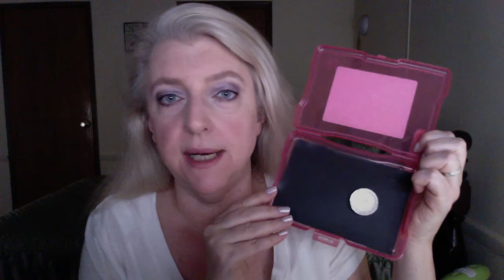HOW TO MAKE YOUR OWN EYESHADOW PALETTES AND MORE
What I'm wearing:
Shirt is Ambiance Apparel from Rainbow
Nail Polish is Revlon Parfumerie in Lavender Soap

Makeup I'm wearing:
e.l.f. eye refresh
e.l.f. mineral face primer
L'Oreal True Match super blendable makeup C1 and C3 mixed
Bobbi Brown corrector in extra light bisque (will be talking about this and showing it to you in an upcoming video soon)
Maybelline Mineral Power concealer in ivory (discontinued) also used this as an eyeshadow primer
L'Oreal True Match pressed powder in C2 Natural Ivory
CoverGirl Cheekers blush in Natural Twinkle
Maybelline Fit Me Bronzer in LIght Bronze (contour)
Barry M Dazzledust in Lavender (that I pressed)
L'Oreal Infallible in Perpetual Purple
e.l.f. lip definer & shaper in natural/nude
e.l.f. mineral lipstick in runway pink